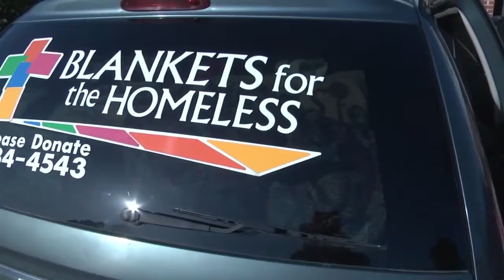Благотворительная организация «Одеяла для бездомных»